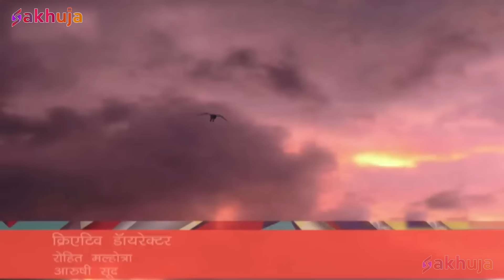क्या Baalveer और Rani Pari मिलकर मार पाएंगे भयानक Chudail को? | New Superhero Series 2024